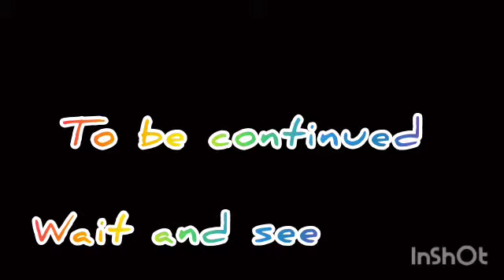Christmas decoration-1#snowman snowmancraft let's enjoy#Christmasdecoration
Easy peasy snowman with
paper cup
Tissue paper
sketch
chart paper

try it out and comments inbox